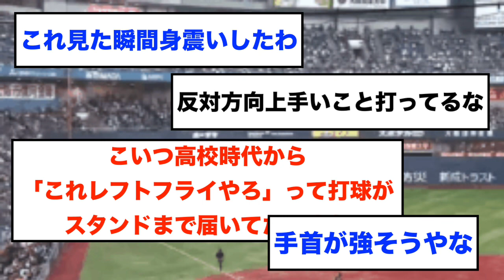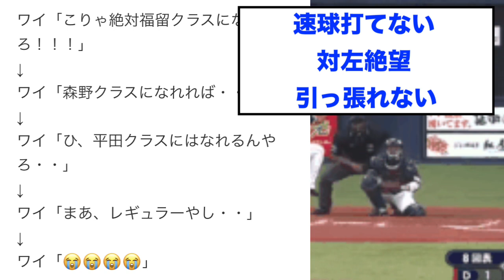【消えた天才】1年目の高橋周平のエグいホームランwwwwww